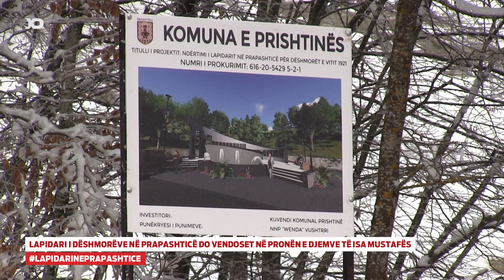Lapidari i dëshmorëve në Prapashticë do vendoset në pronën e djemve të Isa Mustafës